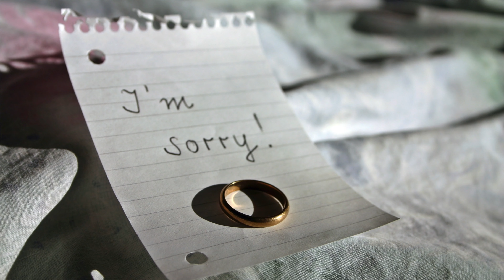DOMESTIC ABUSE/VIOLENCE AWARENESS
Domestic Violence Awareness

Welcome to the first episode of intense topics.
South Africa is currently facing two pandemics one of them being COVID and the other is Domestic Abuse and Violence against women. I created this video to reach out to someone going through violence to seek for help. Women abuse has to stop! Gender Based Violence has to stop!